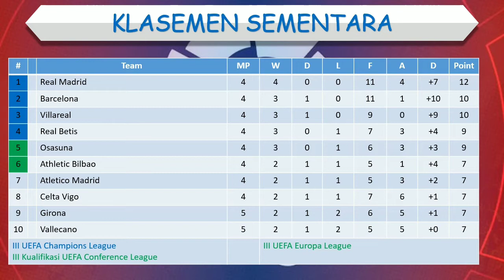Hasil Liga Spanyol Tadi Malam │ Pekan 5 │ Vallecano vs Valencia │ Sabtu, 10 September 2022 │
Vallecano 2-1 Valencia

Hasil pertandingan Vallecano vs Valencia